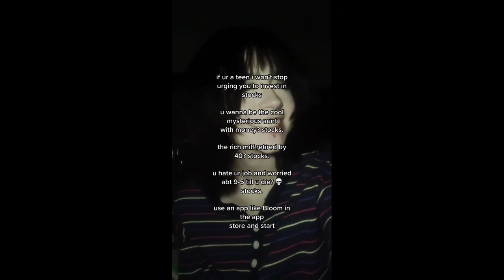lilithhasnotfallen tiktoks part two